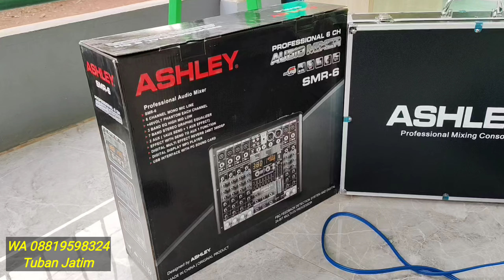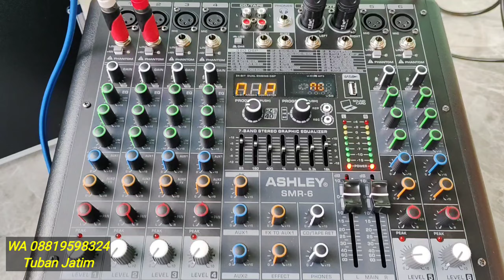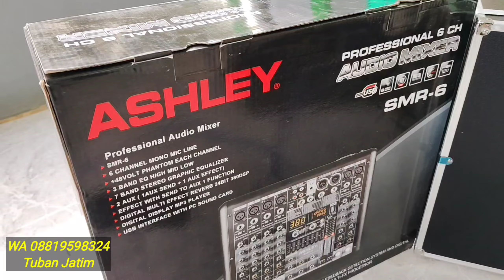CEK SOUND PESANAN POWER DAN MIXER SEBELUM DIKIRIM SUDAH HOREGG BUAT RUMAHAN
Cek sound pesanan paket power dan mixer cocok buat rumahan siap horegg.

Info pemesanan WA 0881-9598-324